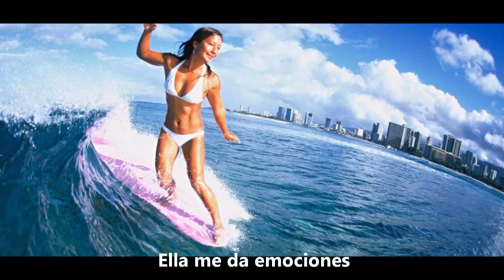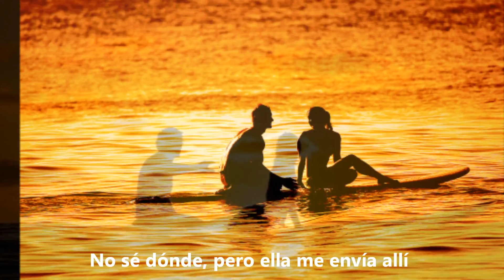Beach Boys (Good vibrations) ザ・ビーチ・ボーイズ（グッド振動）